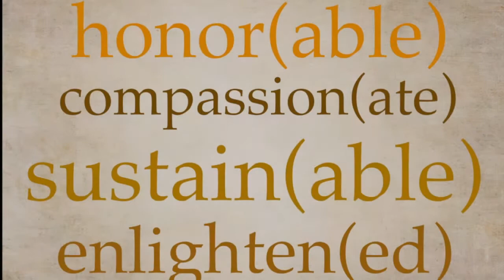Why I Teach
This video is about Dominique Barbier's passion for teaching.